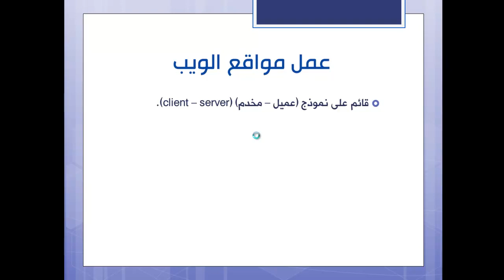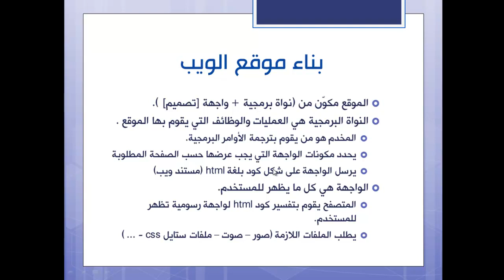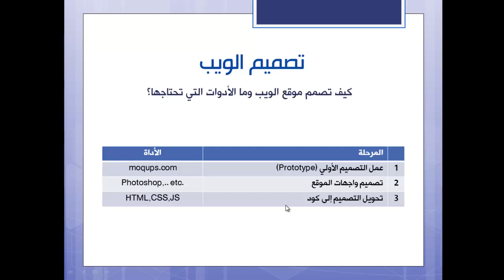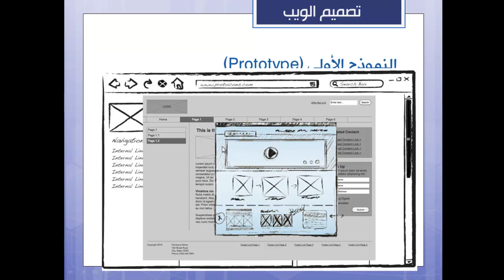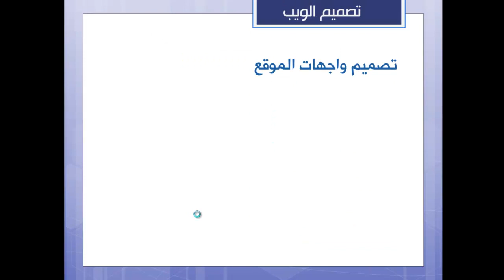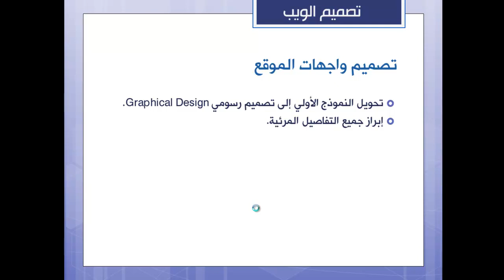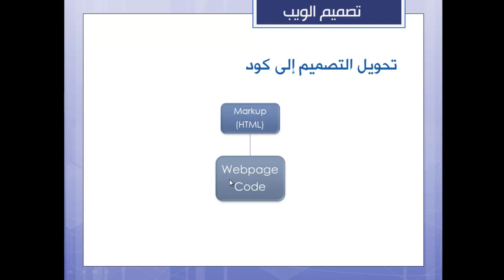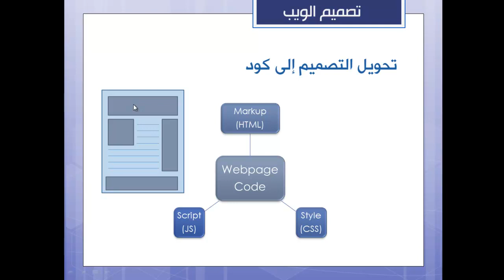مقدمة إلى برمجة وتصميم مواقع الويب -1- التصميم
لمحة عن برمجة وتصميم مواقع الويب، نتحدث في الجلسة الأولى عن أساسيات الويب وعمل مواقع الويب، ومن ثم مراحل التصميم وأدواته.